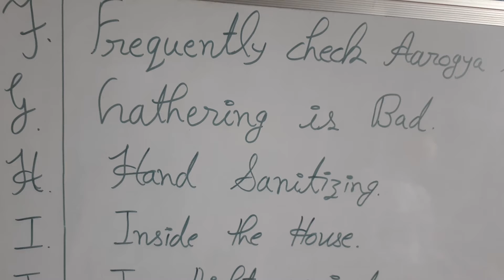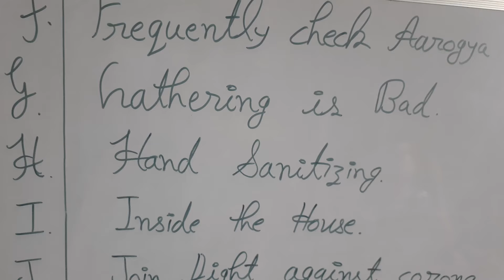Magic of A to Z To Avoid CORONA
Magic of A to Z to Avoid CORONA. A to Z will teach us How to Live Safe from CORONA. As A : Avoid Crowd ,B: Beware of fake news ,C :Clean your hands ,D :Donot go out ,E :Empty the streets. Z:Zero face touching. AvoidCorona MagicOf AtoZ Must Watch this amazing video.